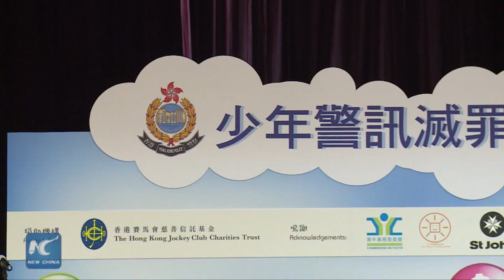Junior Police Call Fight Crime Summer Camp held in HK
The opening ceremony of Junior Police Call(JPC) fight crime summer camp is held Wednesday in Hong Kong. Organized by the Hong Kong Police, the annual summer camp aims to enhance youngsters' awareness of crimes and drug abuse as well as to promote positive values through various activities.